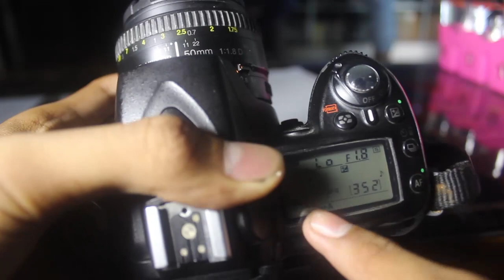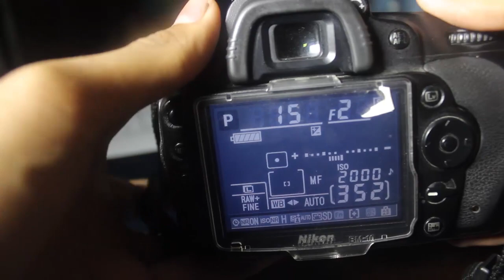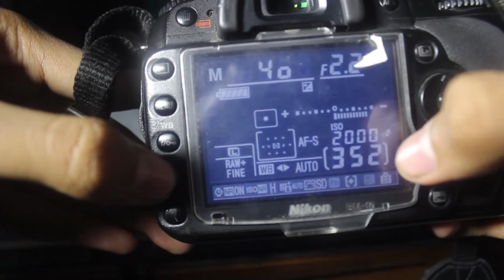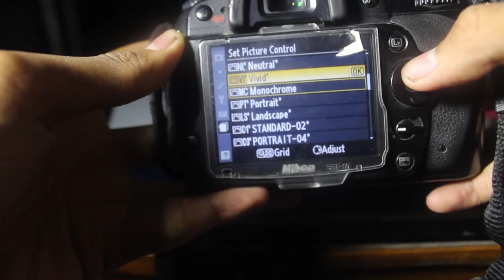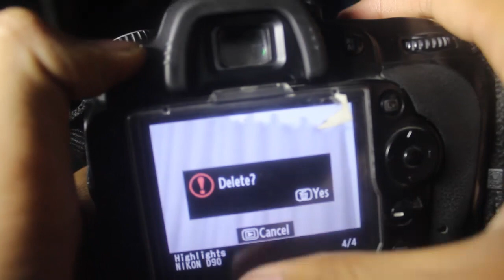How to Take Amazing selfies with the Nikon D90!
disini saya akan menjelaskan bagaimana cara memakai nikon d90 kamera bandel dan kesukaan fotografer

apabila ada yang bertanya bisa di sampaikan di komentar insyaallah akan kami jawab